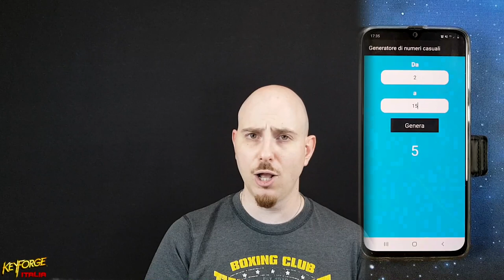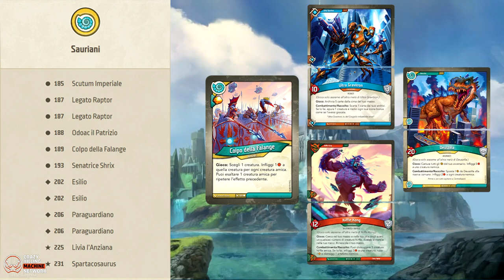UN UNICO INCREDIILE! - [E.M.S.M.V. #3]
Signori, si torna a grande richiesta con il terzo appuntamento di "E Mo So Mazzi Vostri...", la rubrica che svelerà i segreti più reconditi dei vostri mazzi! In questa puntata, andremo a carpire i misteri che ci fornisce un mazzo con un nome molto particolare. Direttamente dalle aule di magia e stregoneria di Hogwarts, battente bandiera Serpeverde, ecco a voi Malfoy, Sorvegliante Selvatico. Buona visione!

P.S. piccola rettifica sul forgiatore. Ho erroneamente sbagliato il suo nome dimenticando una "S". Chiedo gentilmente venia a Nicolas Grassi per la svista!